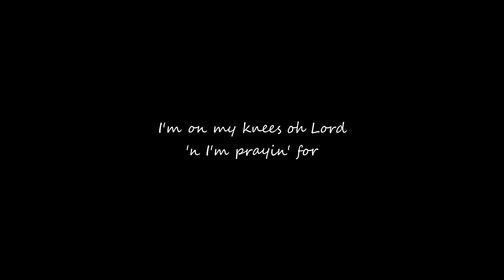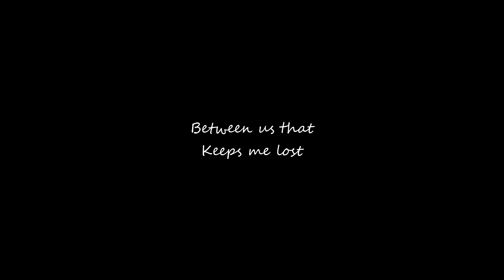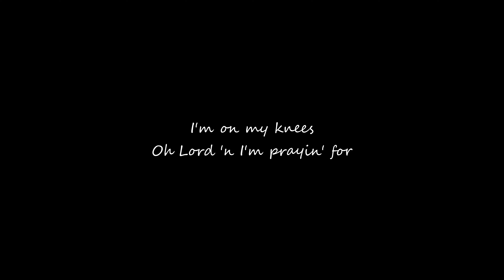LET YOUR LIGHT SHINE ON ME